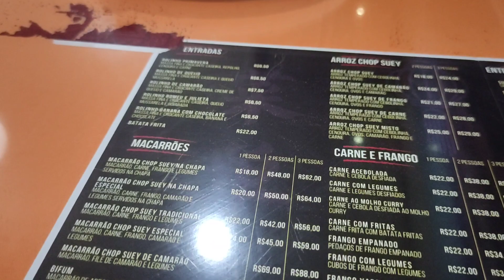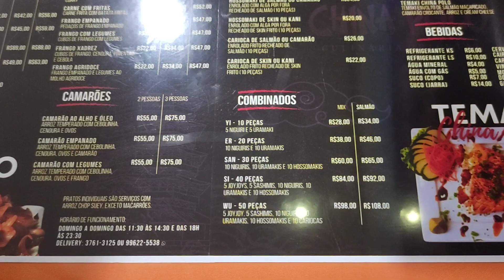COMEMORANDO 11 ANOS DE CASADOS | BODAS DE AÇO china polo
Olá pessoal! Tudo bem com vocês? Esperamos que sim 😊
Mais um vídeo aqui no canal, mostrando como foi nossa comemoração de 11 anos de casados, Bodas de Aço, fomos ao China Polo em Garanhuns - PE.
O vídeo foi feito com muito carinho para cada um de vocês, esperamos que gostem 🤗

Compartilhem
Inscrevam-se

Agradecemos a cada um que nos acompanha e faz parte da Família Brejo Encantado, forte abraço em cada um de vocês e que Deus os abençoe sempre 🙏

Instagram de Elexsandro: @elexsandro_pereira
Instagram de Kessia: @kessia_gueiros